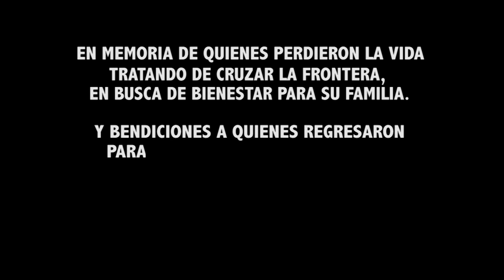Amargo Abordaje (Live) | Forasteros Country Band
una triste realidad !! una canción original de la banda, grabada en concierto el 2015,  NO HAY NADA MEJOR QUE ESTAR EN TU PAIS Y CON TU FAMILIA !